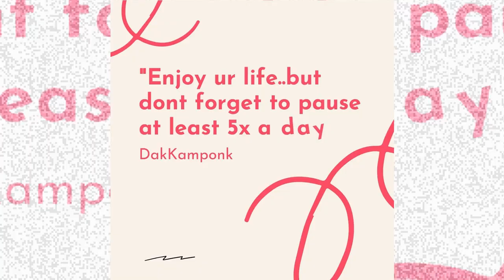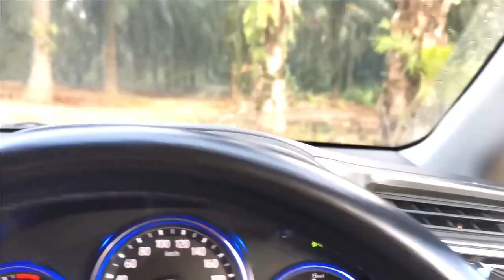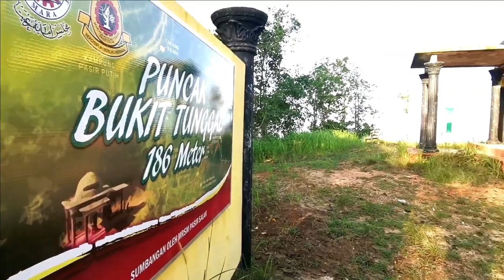Bagaimana Ke Bukit Tunggal Kampung Gajah Perak Tengah Perak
Bukit tunggal ni terletak kat  Kampung Gajah dalam daerah Perak Tengah Perak.  Dari jalan beso nk masuk dia kene tengok Pusat Timbang Risda ada signboard gak dalam 3km ke dalam,,lepas tu bole bawak masuk kete sampai kat kaki bukit, de kawasan lapang. kawasan parkir dia leh ikut bawah ni

Masa kecik dlu penah naik, slalu kene pesan jaga mulut jaga bahasa, baca doa,sebab katanya dlu bukit tunggal ni tempat org blaja ilmu silat betapa..wallahualam.Tapi mmg selamat le, x penah lk denga kes org sesat naik bukit ni sebab track dia clear n jelas dan sesuai untuk beginner